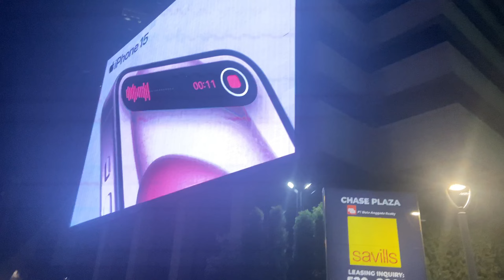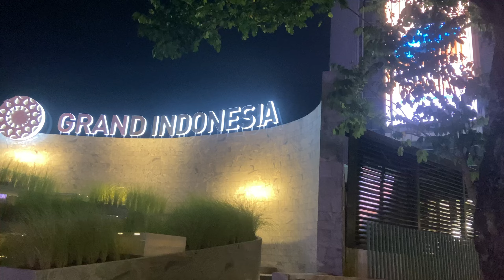Apakah Jakarta benar-benar mewah? | Jakarta Indonesia 🇮🇩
Night Walking Tour Menteng to Lotte Shopping Avanue via Sudirman Road

We had dinner in Menteng then decided late night walk and capture the night view moments while crossing high rise buildings, lot of tiktokers,  Locals who enjoying skating and lot of amazing things.